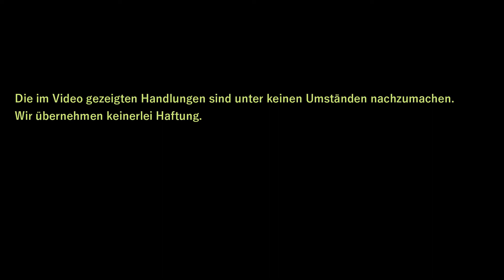Bahngelände Christian Filmt Heute mal *Archivaufnahme*